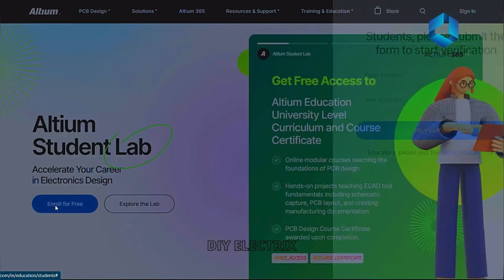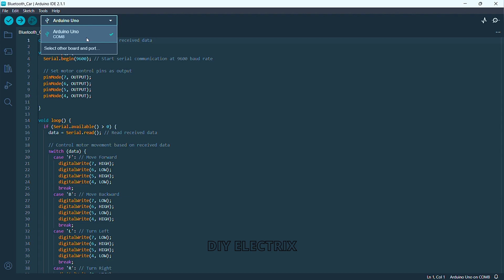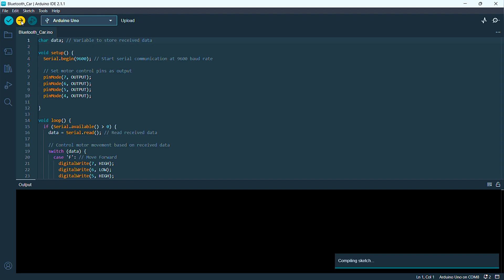How To Make Bluetooth Controlled Robotic Car | Arduino Bluetooth Car | Electronic Projects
Get a free trial of the world's most trusted PCB design software, Altium Designer with Altium  365 is the first open electronics hardware development platform that fosters a secure collaborative design environment accommodating diverse ECAD file formats. It helps organizations deliver better products faster than ever before

Try Altium Student Lab! You get free access to Altium Designer and Altium 365, so you can collaborate with your mates and earn a certificate that's recognized by top industries in India. It's a great way to boost your skills and your resume. Learn real skills that lead to real jobs with Altium Student Lab!